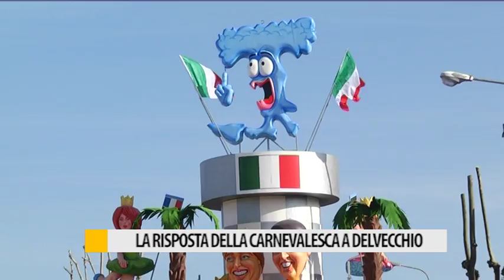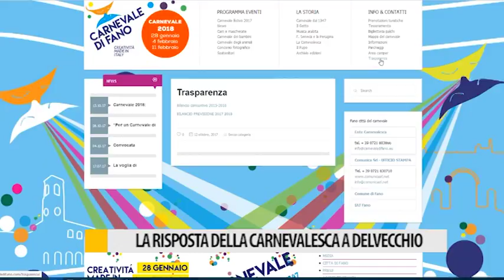Carnevale, la presidente Giammarioli risponde a Delvecchio